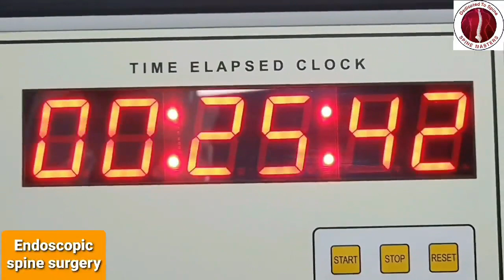Patient from Tanzania | Experience Endoscopic Disc Surgery (PELD) | Spine Maters Jalandhar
Travelled from Tanzania to India (Punjab) for Endoscopic Spine Surgery by Dr. Pankaj Trivedi, (Endoscopic Spine Surgeon), Spine Masters, Jalandhar, Punjab.

Patient Story

Young patient from Tanzania suffering from backache from last 7 yrs, with aching & tierdness after sitting for couple of minutes, MRI showing L4L5  PIVD  with L5S1 annular tear. Planned for Endoscopic Disc Surgery ( PELD) at L4L5 level, total time about 30 minutes done under local anesthesia. post-op pain during sitting gone

Smile Speak Everything.

MOBILITY IS LIFE.

Endoscopic Spine Surgery is Future
No Stitches, No Pain, Back to Life after 24 hours.

Dr. Pankaj Trivedi (Best Endoscopic Brain & Spine Surgeon Punjab, India)
20 years of expertise
14000+ Happy Patients

Address: Spine Masters, inside Vasal Hospital, Kapurthala Chowk, Jalandhar, Punjab (INDIA)